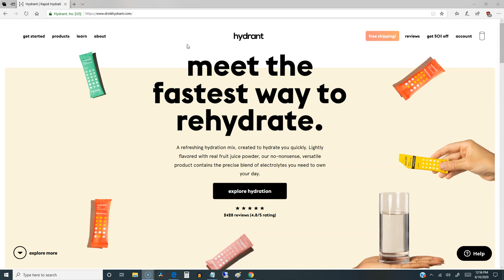Hydrant Drink Mix Reviews - (See What I Discovered!)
hydrant
hydrant water
hydrant drink
hydrant reviews
hydrant drink reviews
hydrant vs liquid iv
hydrant electrolytes
hydrant drink mix
hydrant powder
hydrant hydration
hydrant ingredients
hydrant rapid hydration mix
hydrant mix
hydrant drink ingredients
hydrant sample pack